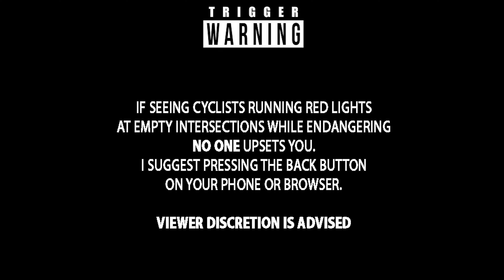Bike vs Stupidity 153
People don't care/ pay attention to bike lanes / cyclists. I'm an asshole to people who don't care about safety. NYC born and raised. Most of these incidents can be avoided if they paid attention. Look before you cross, put your phone away while crossing / driving or biking.
( Since people don't have common sense )
I don't yell at people for "breaking the law", I yell at them for not caring about SAFETY, that's it.

Idiot: "Oh but you run red lights and stop signs, stop being a hypocrite"

Me: "I make sure EACH intersection is 100% CLEAR before I pass each light/ stop sign. When it's busy, I wait until the light is green/ safe to go. Hard to be a "hypocrite" when I risk NO ONE'S safety" what else you got?

Also also, here's a huge difference between me yelling at idiots for "breaking the rules" ( which I don't )
and yelling at those who risk my safety and the safety of others... Please learn it

Front Camera: GoPro Hero 10
Rear Camera:  GoPro Hero 9

Left Light

Right Light